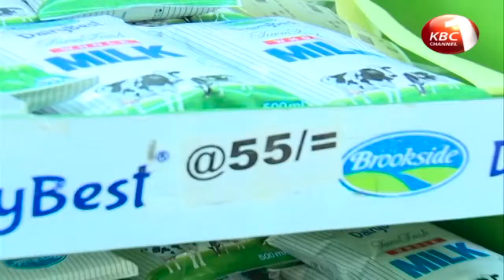Government to grow manufacturing sector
Bringing in two global tea processors, establishment of phone, laptop, and TV assembly plants, training and setting up of 5,000 cottage industries as well as buying domestically grown cotton, among other initiatives will be the government’s priority to grow the manufacturing sector during the 2018/2019 financial year. According to the draft 2018 budget policy statement, this will be realized by reducing by half the cost of off-peak electricity, reviewing work permit regime for expatriates and protecting local manufacturers from counterfeits goods.